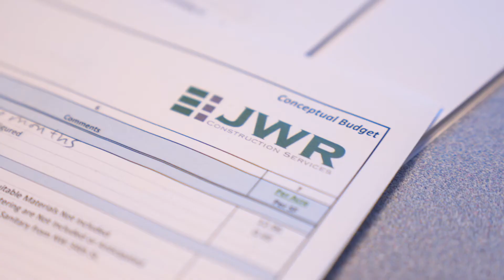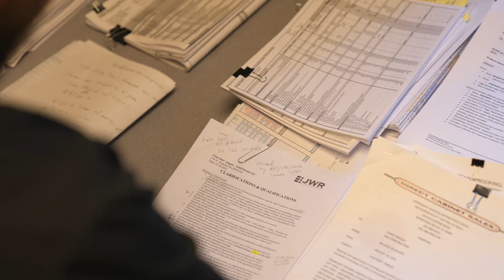JWR Construction - Estimating Department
We take a closer look at the JWR Construction estimating department and see how a construction project takes shape toward the client's vision from the earliest stages.